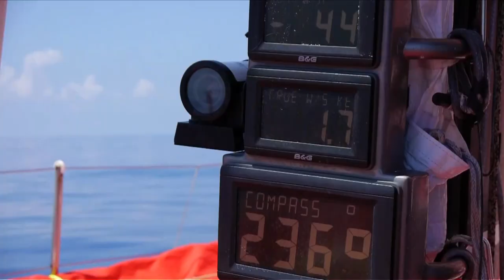L'ultime bagarre pour le podium - Etape 6 Jour 16 / Volvo Ocean Race 2011-12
À la veille de l'arrivée à Miami, Groupama et Telefónica se disputent la troisième place en surenchérissant tactiquement. Option au sud de Cat Island pour les Français, protection des Espagnols, et toujours, en tête, une défense obstinée de PUMA.